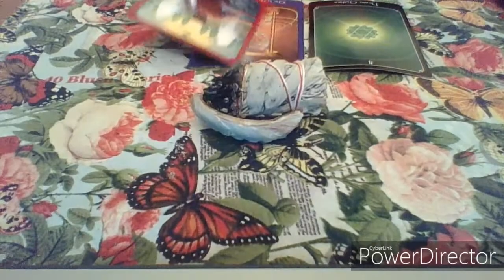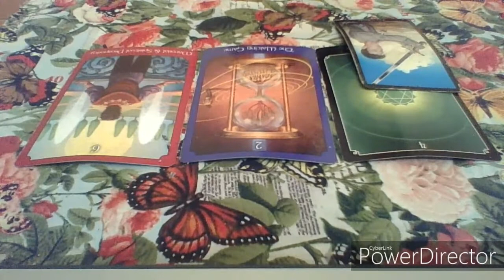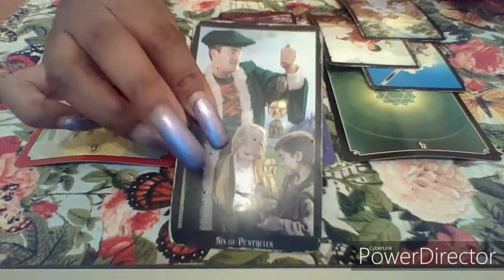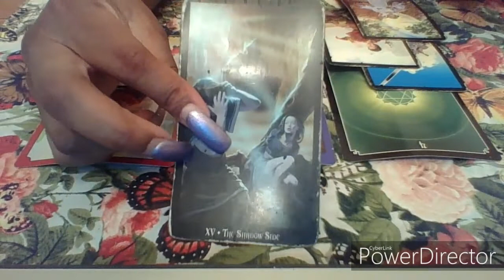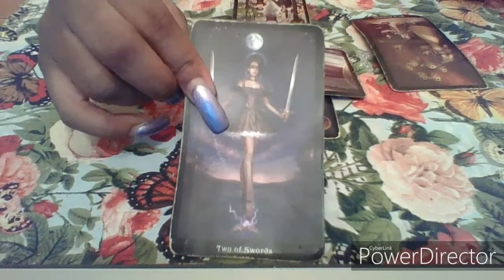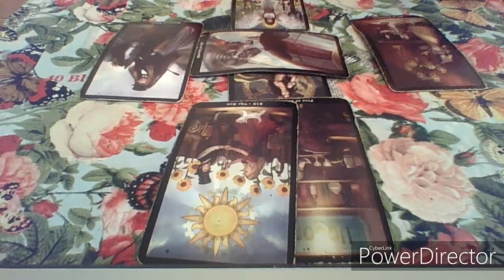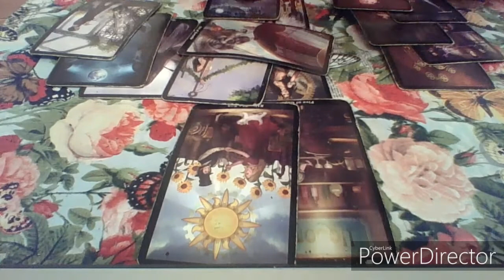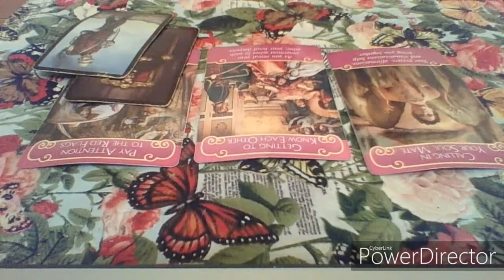Capricorn December 2019 " Come on out Cappies!!! Are you ready for someone new?"